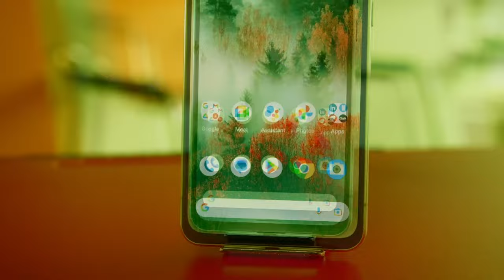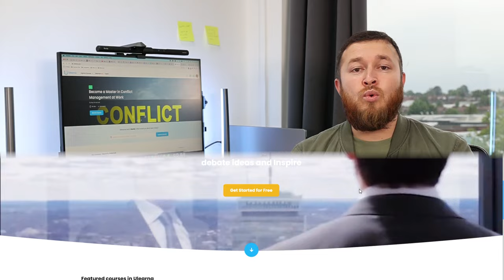Success rate on starting new business | د نوې سوداګرۍ په پیلولو کې د بریالیتوب کچه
د یوو تجارت پیل لپاره کوم موضوعات اړین دي
د هر تجارت په پیل کې کوم موضوعات ډېر اړین دي چې موږ باید بشپړه پاملرنه ورته وکړو!؟
بشپړه ویډیو درسره وګورئ!